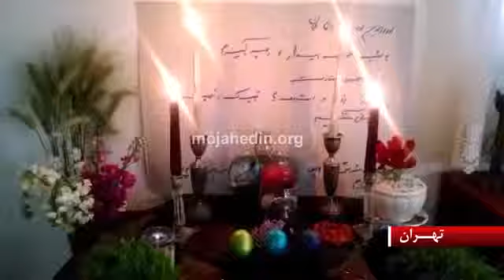فعالیت های تبلیغی کانونهای شورشی و هواداران مجاهدین در شهرهای ایران فروردین ۹۸ ۷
در فروردین‌ماه سال ۱۳۹۸ کانون‌های دلیر شورشی در استانهای مختلف کشور چندین مرکز سپاه پاسداران و بسیج ضدمرمی را به آتش کشیدند. شعله‌های این حرکتهای ضداختناق در طول فروردین‌ماه در استانها و شهرهای تهران، مشهد، شهرری، کازرون، کرمانشاه، تبریز، آذربایجان شرقی،‌ آذربایجان غربی، گلپایگان، سنندج، اصفهان، خوزستان، سمنان و... فروزان بود.